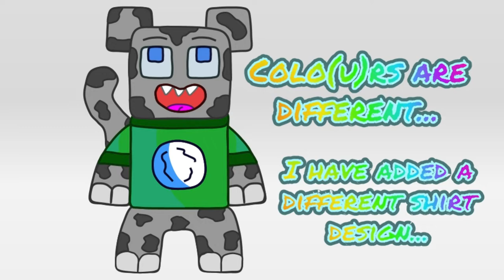A Quick Update!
Hello and welcome to my shortest video ever! In this video I give you an update. that's it. AQuickUpdate!